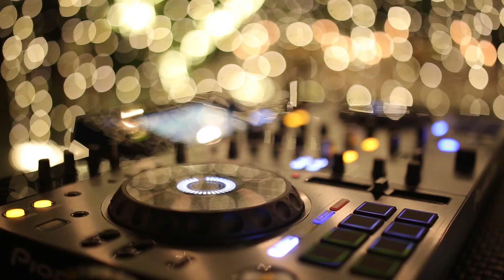Renata & Aislan | Koh Tao Wedding | Forever Lovestruck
Renata and Aislan say 'I Do' on the tropical shores of Sai Nuan beach, Koh Tao, Thailand